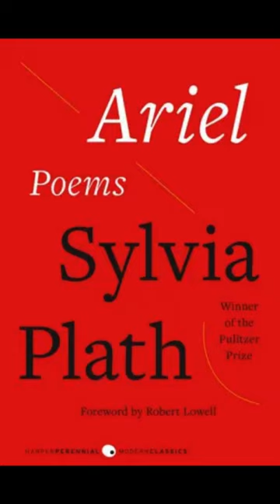The Bell Jar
did the clip art help make this less depressing? please say yes